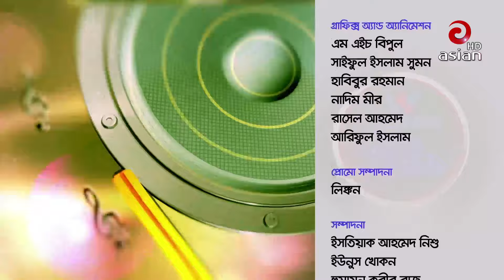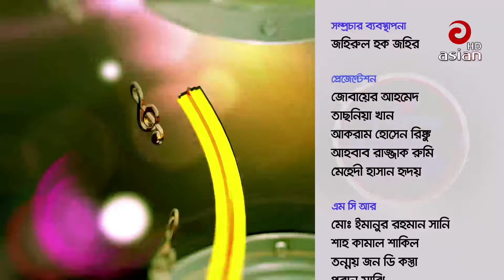Best Song of Atik | Nowrin live Stage Show | Asian TV Music | Asian Music Season 04 EP 223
Singer: Atik | Nowrin
Program: Asian TV Music
Channel: Asian TV
Credit: Walton Asian TV Music

Suggested Search : Asian TV Music,folk songs bangla,Stage Performance,Asian TV Live Concert,Asian TV Live Music,folk songs,Asian Music,Asian TV,Asian TV Live Performance,Best Song of Atik,Nowrin live Stage Show,Asian TV Music,Asian Music Season 04 EP 223,Atik & Nowrin,Best Song of Nowrin,Atik live Stage Show,Best Song of Atik & Nowrin,Atik & Nowrin live Stage Show,stage performance songs,asian tv musical show,asian tv music live,asian tv live concert